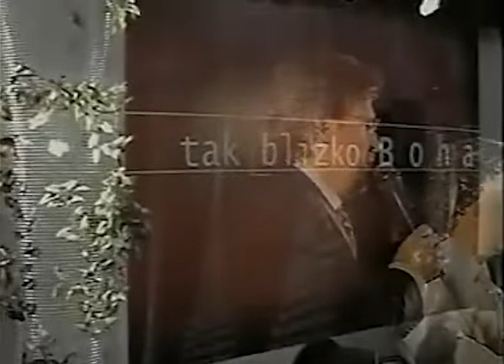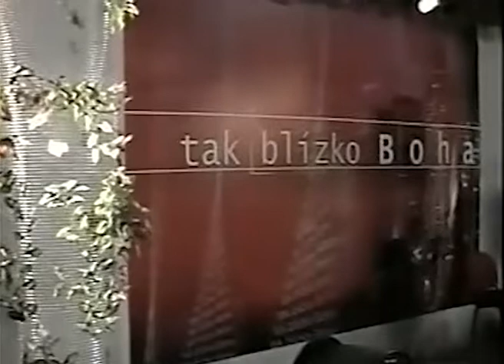Gary Wilkerson, piatok 16:00, 19.9.2003, Bratislava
David a Gary Wilkerson, 18. a 19. septembra 2003, športová hala na Pasienkoch